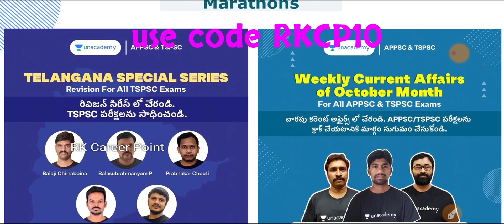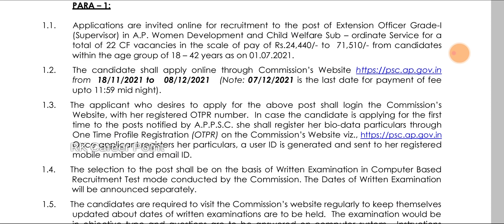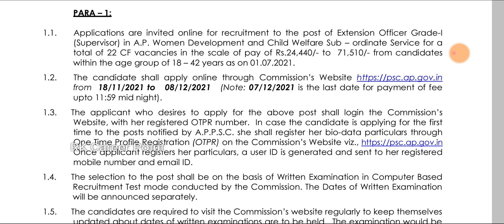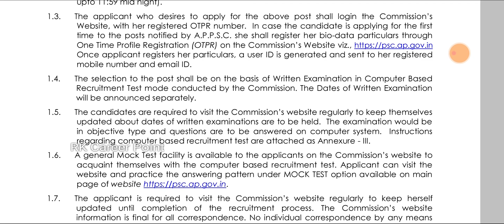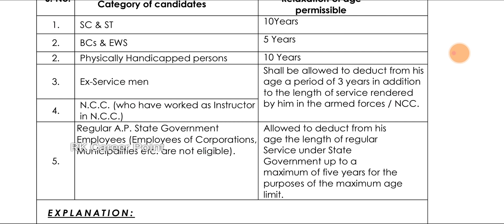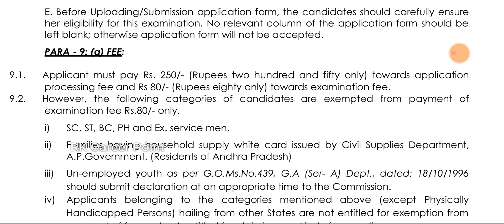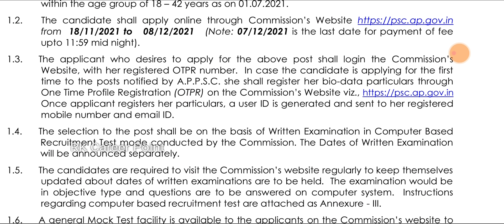APPSC నుండి ఉద్యోగాల భర్తీకి మరో నోటిఫికేషన్ విడుదల..!!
4. Junior Assistant Free Test

5. SI Constable Free Test

7. Weekly Current Affairs Series

Official notification :-👇👇
psc.ap.gov.in/

latest jobs notification 2021 in telugu,
latest jobs in hyderabad,
latest jobs work from home,
latest jobs in ap 2021,
latest jobs ap,
latest jobs after 12th,
latest jobs august 2021,
latest jobs after graduation,
latest jobs andhra pradesh,
latest jobs ap 2021,
latest jobs apply,
latest jobs abroad,
ap latest jobs,
ap latest jobs notification 2021,
ap latest jobs telugu,
ap latest jobs 2021,
ap latest jobs notification,
ap latest jobs today,
ap jobs latest news today,
ap high court latest jobs,
latest jobs bank,
latest bank jobs notification 2021,
latest bihar govt jobs 2021,
latest private bank jobs 2021,
latest jobs in bangalore,
latest private bank jobs notification 2021,
latest govt bank jobs 2021,
byju's latest jobs,
latest btech jobs,
latest jobs channel,
latest central govt jobs notification 2021,
latest civil engineering jobs 2021,
latest central government jobs,
latest jobs in chennai,
latest central government jobs 2021,
latest government jobs for civil engineer,
latest private jobs in chennai 2021,
latest jobs delhi,
latest jobs dubai,
latest diploma govt jobs 2021,
latest jobs in dubai 2021,
latest diploma jobs,
latest govt jobs in delhi 2021,
latest diploma mechanical jobs,
dubai latest jobs updates,
latest mechanical engineering jobs,
latest mechanical engineering jobs 2021,
latest jobs in lahore,
latest librarian jobs 2021,
latest jobs in lahore 2021,
latest jobs in lucknow,
latest legal jobs,
latest jobs in ludhiana,
lesco jobs latest update,
latest lic jobs 2021,